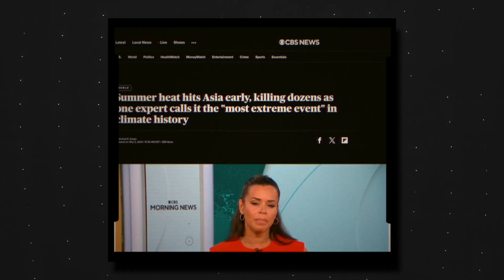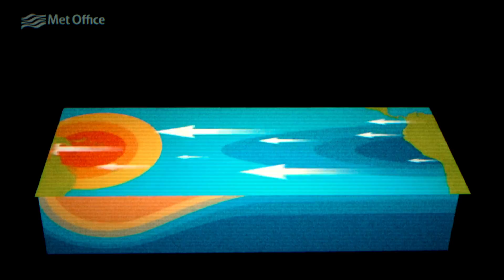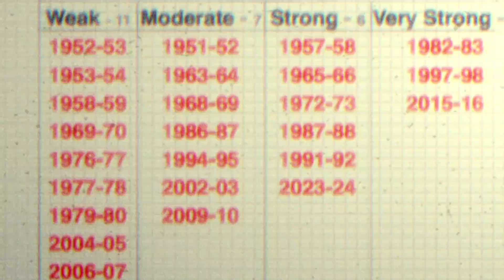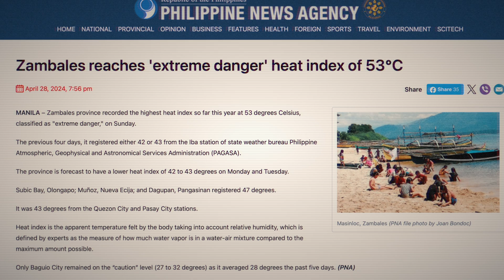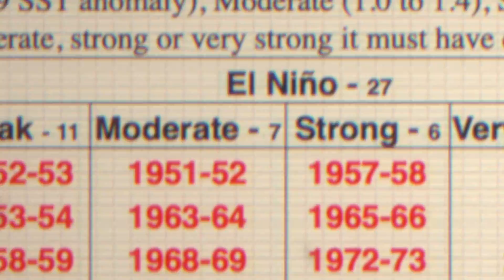Asia HEATWAVE Explained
In today's video, I will be talking about the extreme weather condition that have been happening across the globe and I will be sharing my perspective on the matter along with some of the findings related to an event called "El Nino"